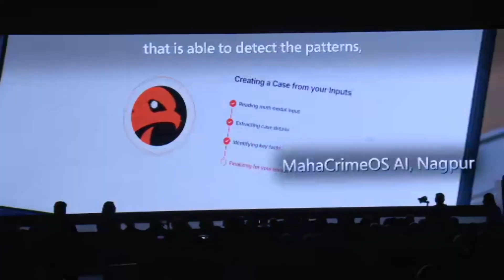A Pivotal Moment for Maharashtra's Digital and AI Future! | Maha Crime OS Ai | Microsoft AI Tour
At the Microsoft AI Tour, Satya Nadella praised the advanced AI-based system ‘Maha Crime OS’, developed under the leadership of Maharashtra Chief Minister Devendra Fadnavis. Watch this video to see its role in crime investigation, faster delivery of justice, real-world implementation in Nagpur, and the impact of AI in policing.

मायक्रोसॉफ्ट एआय टूरमध्ये सत्या नडेला यांनी महाराष्ट्राचे मुख्यमंत्री देवेंद्र फडणवीस यांच्या नेतृत्वाखाली विकसित झालेल्या ‘महा क्राइम ओएस’ या अत्याधुनिक एआय-आधारित प्रणालीचे कौतुक केले. गुन्हे तपास, जलद न्याय, नागपूरमधील प्रत्यक्ष वापर आणि पोलिसिंगमधील एआयचा प्रभाव या व्हिडिओत पाहा.

A pivotal moment for Maharashtra's Digital and AI Future! | Mumbai | DevendraFadnavis | 12th December 2025

मुख्यमंत्री देवेंद्र फडणवीस यांची ABP माझा वृत्तवाहिनीवरील हिंदुत्व आणि ट्रिलियन डॉलर अर्थव्यवस्था या महत्त्वाच्या विषयावर दिलेली विशेष मुलाखत! या मुलाखतीत फडणवीस सरांनी देशाच्या विकास, हिंदुत्व आणि अर्थव्यवस्थेबाबत महत्त्वाचे मुद्दे मांडले. सर्व व्हिडीओसाठी लिंकवर क्लिक करा आणि या विशेष मुलाखतीतून त्यांचे विचार जाणून घ्या!

गडचिरोलीच्या विकासासाठी मुख्यमंत्री देवेंद्र फडणवीस यांच्या नेतृत्वाखाली शिक्षण, प्रदूषणमुक्त खाणकाम, स्थानिक रोजगार आणि माओवादमुक्त गडचिरोलीसारख्या विविध क्षेत्रांतील महत्त्वाचे अपडेट्स व प्रकल्पांची माहिती जाणून घेण्यासाठी प्लेलिस्टमधील व्हिडीओ लिंकवर क्लिक करून नक्की पाहा!